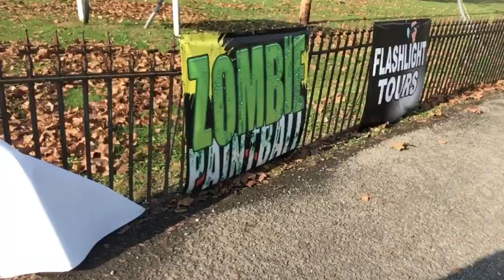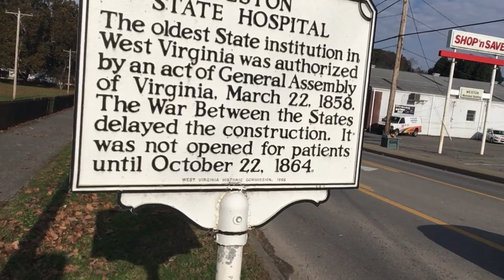Part 1of3🎃 Halloween 🎃 Special Trans Allegheny Lunatic Asylum October 31,2018